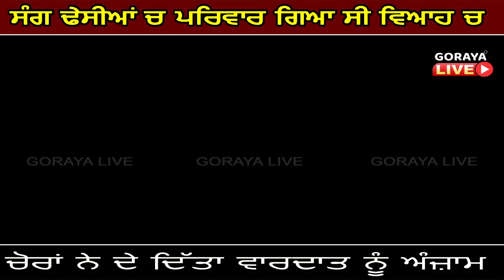ਸੰਗ ਢੇਸੀਆਂ ਚ ਪਰਿਵਾਰ ਗਿਆ ਸੀ ਵਿਆਹ ਚ ਚੋਰਾਂ ਨੇ ਦੇ ਦਿੱਤਾ ਵਾਰਦਾਤ ਨੂੰ ਅੰਜ਼ਾਮvvvvv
ਸੰਗ ਢੇਸੀਆਂ ਚ ਪਰਿਵਾਰ ਗਿਆ ਸੀ ਵਿਆਹ ਚ ਚੋਰਾਂ ਨੇ ਦੇ ਦਿੱਤਾ ਵਾਰਦਾਤ ਨੂੰ ਅੰਜ਼ਾਮ